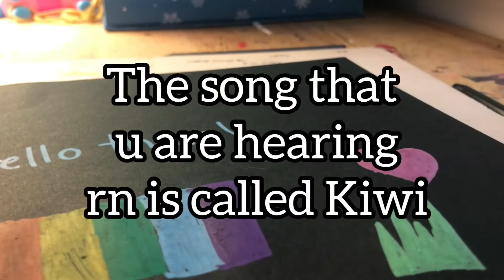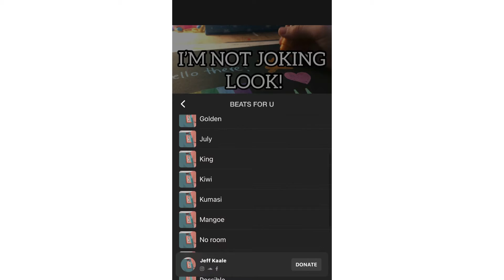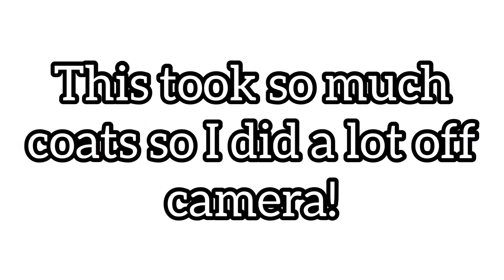I. got. POSCA. PENS!!!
I’m so happy with my posca paint pens!
Sorry that I took a long break but I’m back posting twice a month!

Hope u enjoy today’s video see ya next time!!